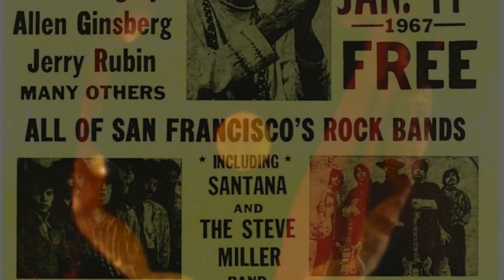[Subliminal Jihad 125b] CONTRA VII, Part 2: Storming the Vampire Castle Bank & Trust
Dimitri and Khalid continue their investigation into Big Boy criminality as portrayed in Alan Block’s “Masters of Paradise”, including: Swedish Nazi billionaire Axel Wenner-Gren’s Shangri-La estate on Paradise Island, selling Paradise to kinky A&P heir Huntington Hartford II, Hunt’s Epstein fixer Sy Alter, the Lansky Syndicate’s post-Cuba forays into Bahaman casinos, James M. Crosby’s purchase of Mary Carter Paint Company and the rise of Resorts International on Paradise Island, more mafia power moves in Hollywood, turned-on silk topper Billy Mellon Hitchcock bankrolling Tim Leary and rationalizing the manufacture of LSD in Marin County, the Brotherhood of Eternal Love/Hell’s Angels Nazi acid cult, Resorts’ creation of the private intelligence agency Intertel, Howard Hughes’ mysterious stay on Paradise Island, Robert Vesco’s whirlwind of criminal financial activities, getting WASP-mentored in fraud and usury by silk topper Malcolm Evans McAlpin, hiring Nixon’s hippie nephew “Don Don” for a no-show job, the origins of OSS/CIA Far East Division bigwig Paul Helliwell and hotshot Chicago mafia attorney Burton Kanter, and how the arrest of Marin County LSD kingpin Allan George Palmer led to the first exposure of the mysterious Castle Bank & Trust in the Bahamas.